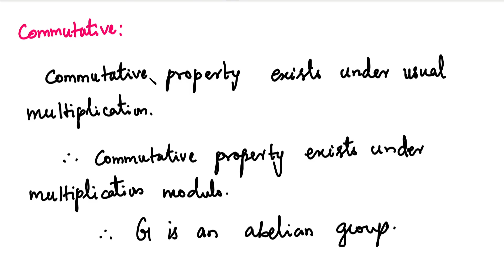Discrete Mathematics| MA3354 | Unit 4 | Algebraic Structures in Tamil | Multiplication Modulo Groups